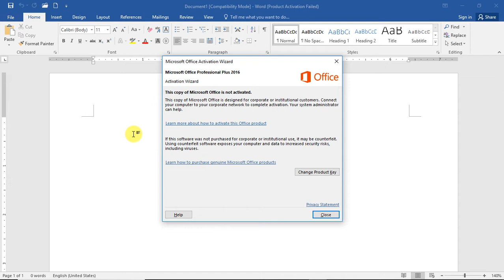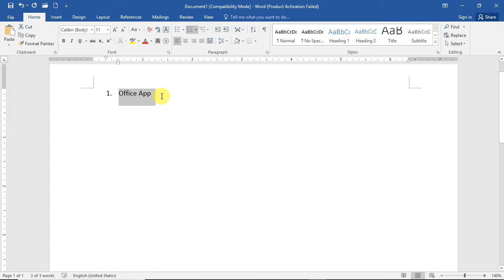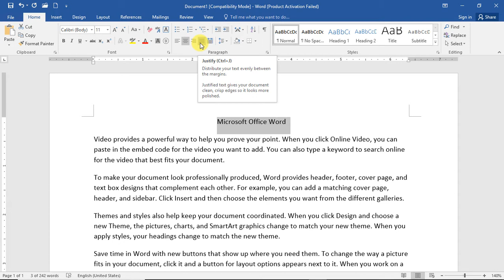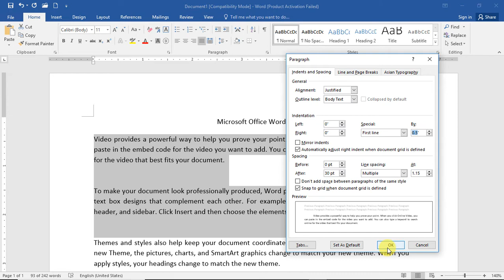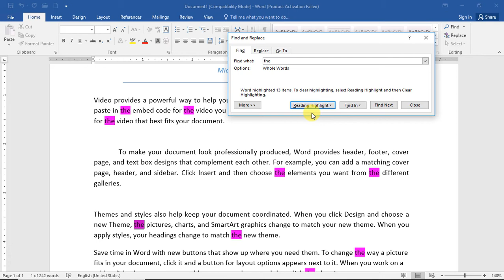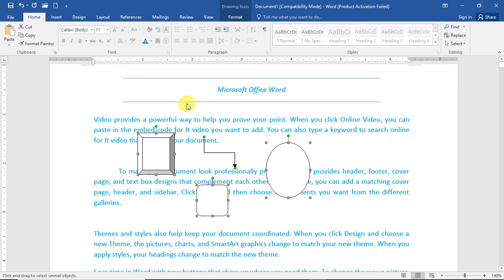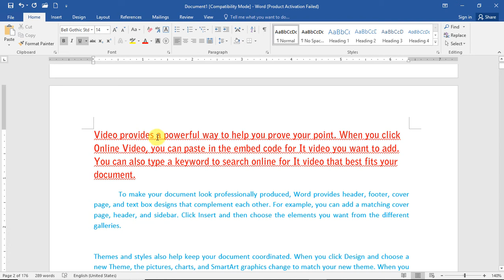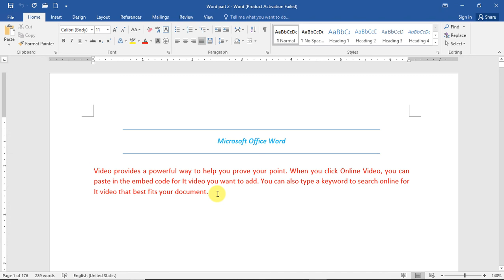Microsoft Office Word 365,2020, 2016,2007.Part-2. Hd